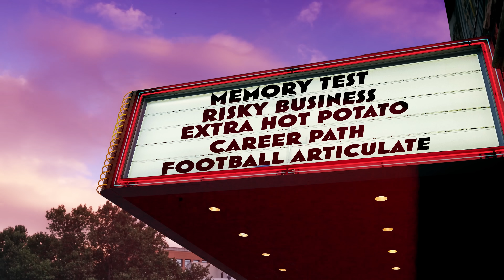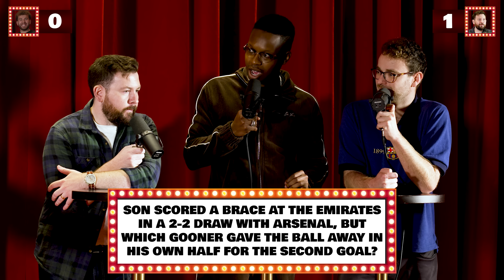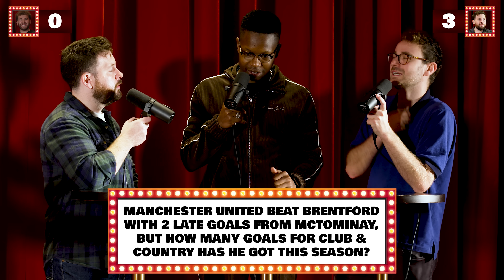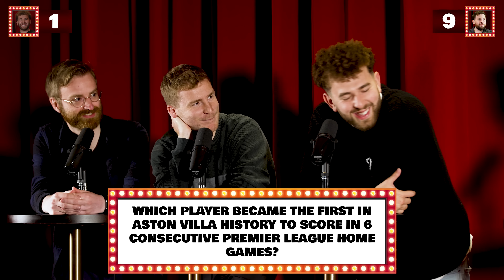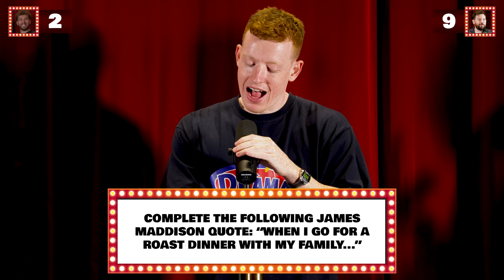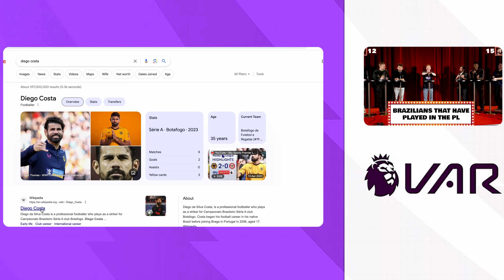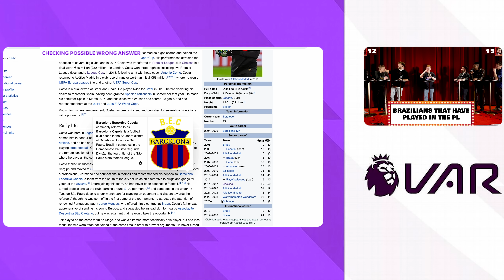EXTREME DIFFICULTY FOOTBALL QUIZ + CAREER PATHS | Football Rewind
Welcome to Football Rewind, where we go back through the last months worth of football and test both teams knowledge of the beautiful game!

John Babb makes a surprise return as he takes on the departing Patrick in what should be a battle for the ages. We have general knowledge, risky business, extra hot potato and football articulate go through, but who will come out on top?